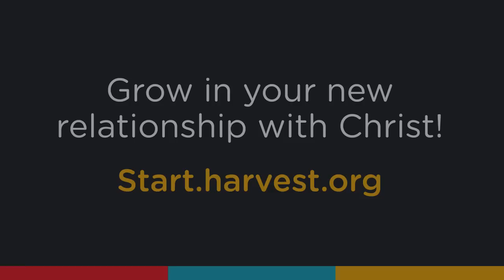What Jesus Taught about Israel in the End Times (With Greg Laurie)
What is the point of studying Bible prophecy?  Pastor Greg shares on Israel as the center stage, the blessing and preparation for believers who read, hear, and keep God's Word.  We are encouraged to put on our armor—to wake up, sober up, and suit up as we engage in spiritual a battle.